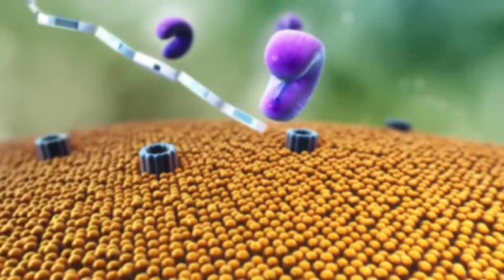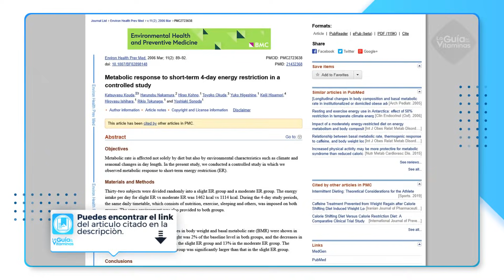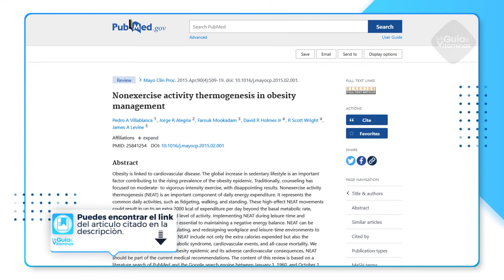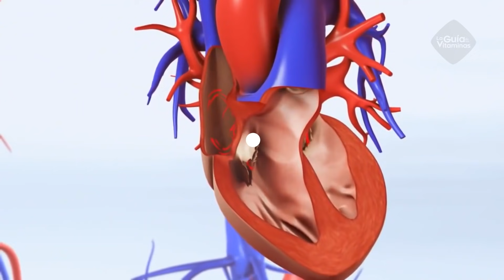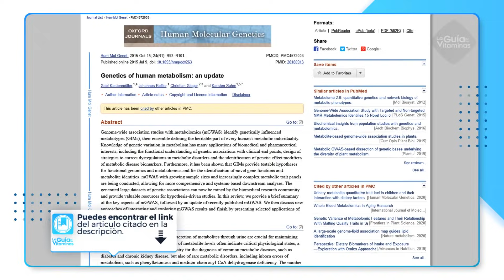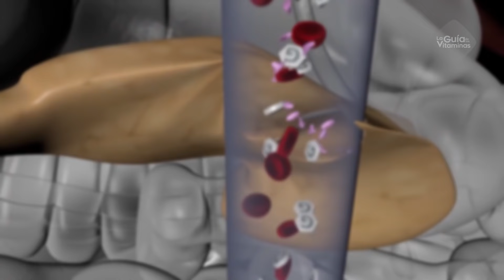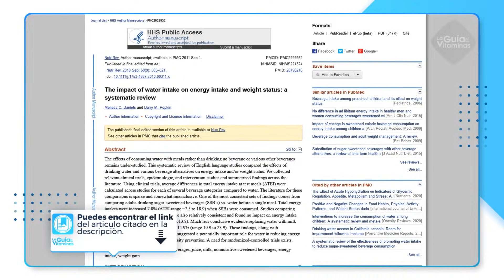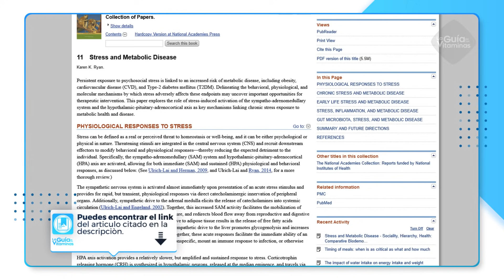13 razones por las cuáles tu metabolismo esta lento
13 razones por las cuales tu metabolismo esta lento.

Todas las células que tienes en tu cuerpo deben cumplir un conjunto de reacciones químicas y procesos físico químicos para que puedan llevar a cabo todas sus funciones. De lo contrario, se producirán patologías indeseadas.

La energía y los compuestos obtenidos mediante el metabolismo celular son indispensables para la vida, si este proceso se enlentece, todos tus órganos también lo harán, produciendo una gran gama de síntomas.